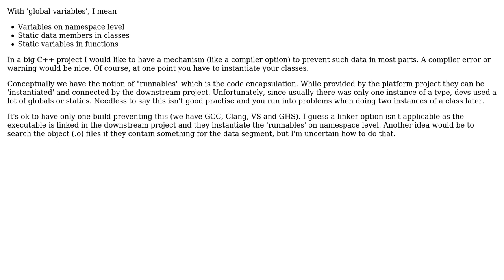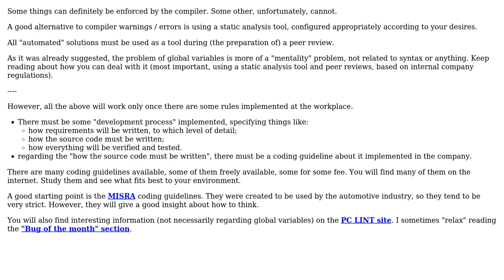Software Engineering: How to prevent 'global variables' in a big project? (2 Solutions!!)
Software Engineering: How to prevent 'global variables' in a big project?

With thanks & praise to God, and with thanks to the many people who have made this project possible! | Content (except music & images) licensed under CC BY-SA | Music | Images & others | With thanks to user virolino user Doc Brown user Borph and the Stack Exchange Network Trademarks are property of their respective owners. You are responsible for your own actions.